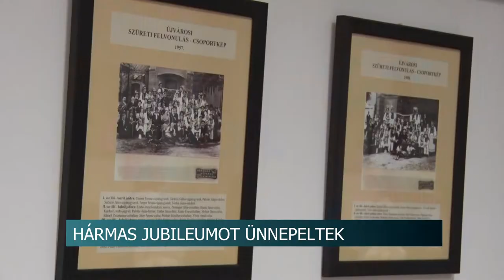130 éve alapították a Szekszárd-Újvárosi Római Katolikus Társaskört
130 éve alapították a Szekszárd-Újvárosi Római Katolikus Társaskört

130 éve alapították a Szekszárd-Újvárosi Római Katolikus Társaskört, mely a mai napig az egyik legmeghatározóbb civil egyesülete a tolnai megyeszékhelynek. A közel 180 tagot számláló társulás három kerek évfordulót ünnepelt. Az eseményen részt vett Horváth István, Tolna megye 1-es számú választókerületének országgyűlési képviselője is, aki kiemelte, ez a társaság sokaknak egy második családot jelent.